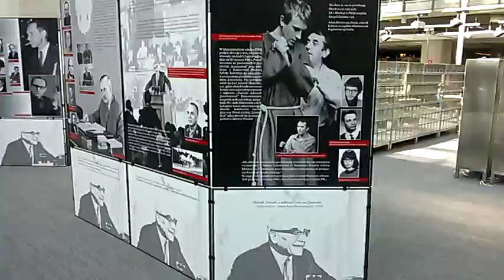DAMY RADĘ,GDY MAZUR ZA DORADZANIE NA STRONĘ PEPICZKÓW PRZEPĘDZIMY I PO LICHWIE!!!